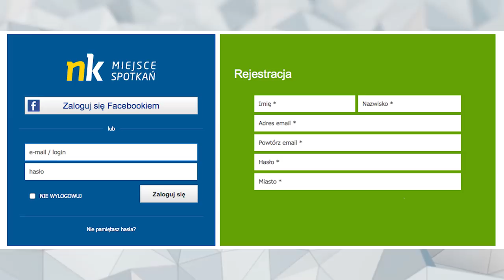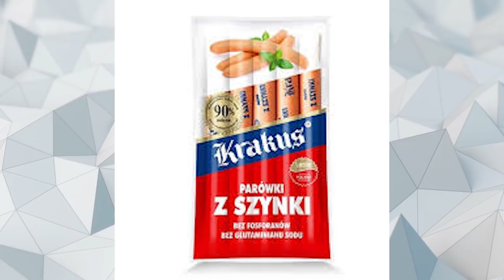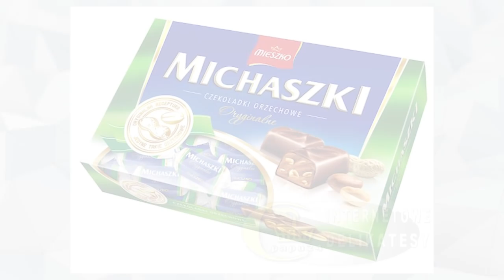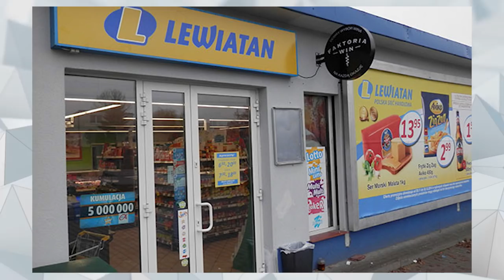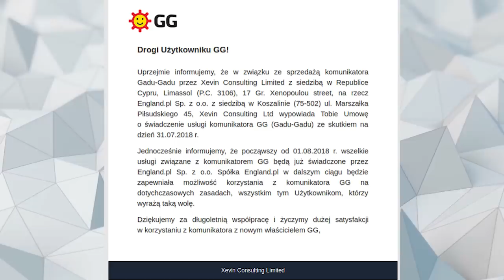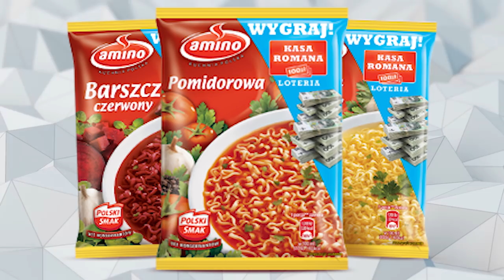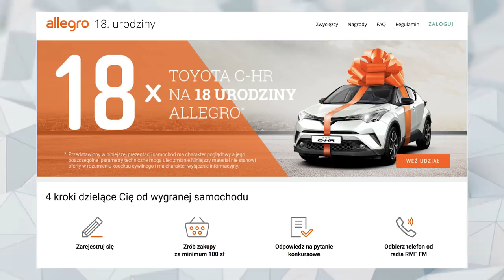10 POLSKICH FIRM SPRZEDANYCH OBCOKRAJOWCOM